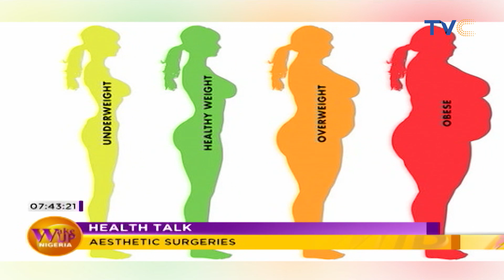Reducing Breast Size, Belly Button, Flat Tummy Procedures | Aesthetic Surgeries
Wake up Nigeria, June 2, 2020

Aesthetic plastic surgery (also called cosmetic surgery) refers to procedures that improve the appearance of the face and body. Dr Adebayo Sobamowo was on WakeUpNigeriaOnTVC discussing the procedure of Aesthetic Surgeries.